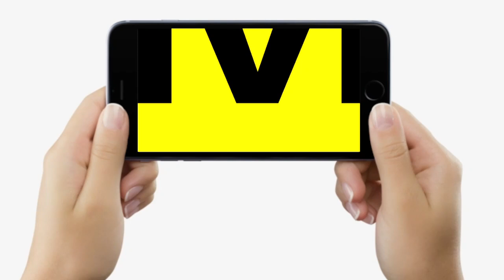Amit Shah के Bihar आने से पहले Vijay Sinha का बड़ा बयान, Lalan Singh पर भी ऐसा बोले, सुन लीजिए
Amit Shah के Bihar आने से पहले Vijay Sinha का बड़ा बयान, Lalan Singh पर भी ऐसा बोले, सुन लीजिए... | Bihar News | LiveCities